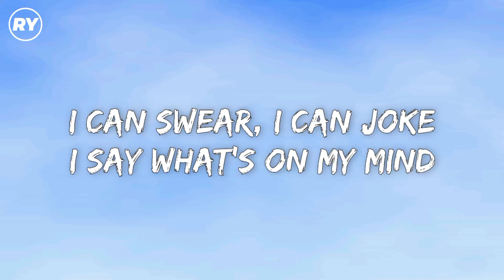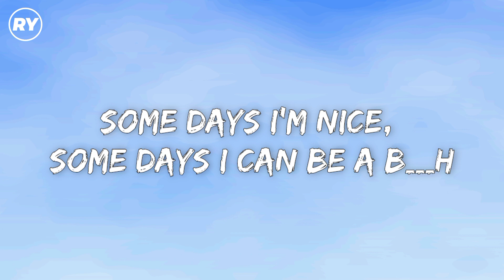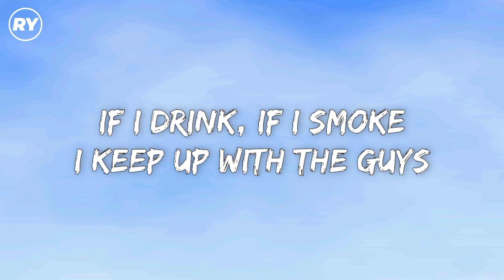Maggie Lindemann - Pretty Girl (Lyrics) Cheat Codes x CADE Remix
🎤Pretty Girl Lyrics:

And you'll see me holding up my middle finger to the world

Somedays I'm broke, somedays I'm rich
Somedays I'm nice, somedays I can be a bitch
Somedays I'm strong, somedays I quit